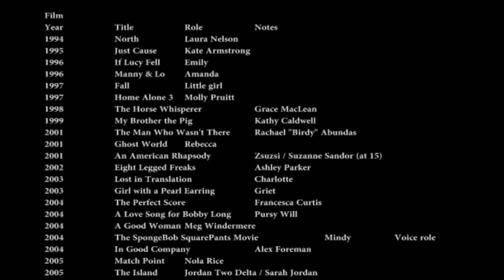Scarlett Johansson films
Scarlett Johansson